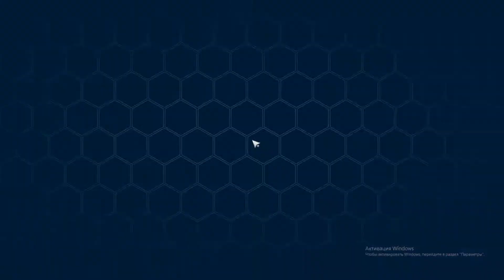TOWER OF FANTASY | SKILL TRAINING | COORDINATION AND TECHNIQUE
Training day. Coordination and Technique training

Technique training:
1. Kick the ball into the goalto score points within a limited time.
2. The ball will regenerate after scoring a goal. The more goals gives more points.

Coordination training:
1. Push the energy orb to roll it down thee slope.
2. Training points are awarded when the energy orb enters the goals beneath the slope.